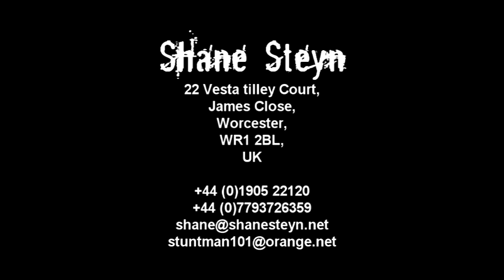shane stunts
OUR ACTIONS STUNTS TEAM FM UK 1